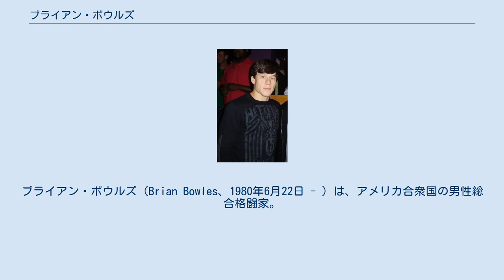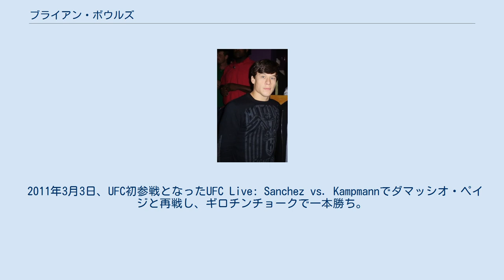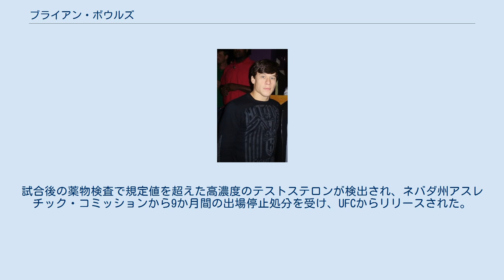ブライアン・ボウルズ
ブライアン・ボウルズ（Brian Bowles、1980年6月22日 - ）は、アメリカ合衆国の男性総合格闘家。
ウェストバージニア州チャールストン出身。
ハードコア・ジム所属。
ブラジリアン柔術茶帯。
元WEC世界バンタム級王者。
 プロになってからもペプシコーラ販売員の仕事を継続していた。
 2005年から総合格闘技の練習を始め、翌年にプロデビュー。
2007年にはWECと契約し、緒戦となった6月3日のチャーリー・ヴァレンシア戦はチョークスリーパーで勝利した。
次いで12月12日にはマルコ・ロウロと対戦、KO勝利でWEC2連勝となった。
 2008年8月3日のWEC 35でダマッシオ・ペイジに一本勝ち。
12月3日のWEC 37でもウィル・ヒベイロに一本勝ちし、サブミッション・オブ・ザ・ナイトを受賞した。
 2009年の4月5日にはミゲール・トーレスの持つWEC世界バンタム級王座に挑戦予定であったが、怪我により欠場した。
8月9日、WEC 42でのタイトルマッチでは1ラウンドKO勝ちを収め王座獲得に成功した。
 2010年3月6日、初防衛戦となったWEC 47で挑戦者ドミニク・クルーズと対戦。
2ラウンド終了時に右手の骨折でドクターストップがかかり、TKO負けによりキャリア初敗北を喫するとともに王座陥落した。
 2011年3月3日、UFC初参戦となったUFC Live: Sanchez vs. Kampmannでダマッシオ・ペイジと再戦し、ギロチンチョークで一本勝ち。
 2011年7月2日、UFC 132で水垣偉弥と対戦し、3-0の判定勝ちを収めた。
 2011年11月19日、UFC 139でユライア・フェイバーと対戦し、ギロチンチョークで一本負けを喫した。
 2013年5月25日、UFC 160でジョージ・ループと対戦し、2RTKO負け。
試合後の薬物検査で規定値を超えた高濃度のテストステロンが検出され、ネバダ州アスレチック・コミッションから9か月間の出場停止処分を受け、UFCからリリースされた。